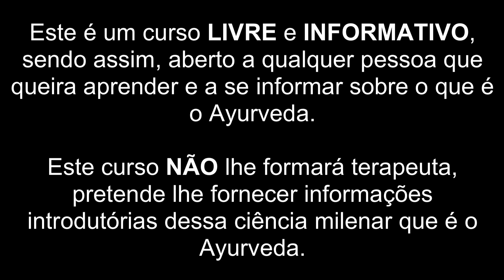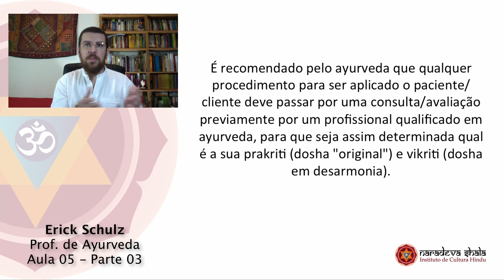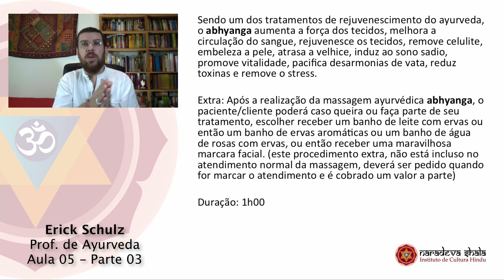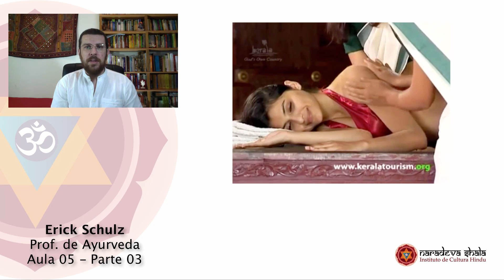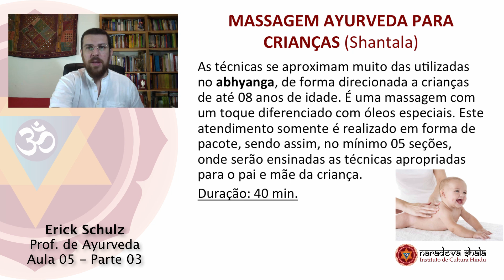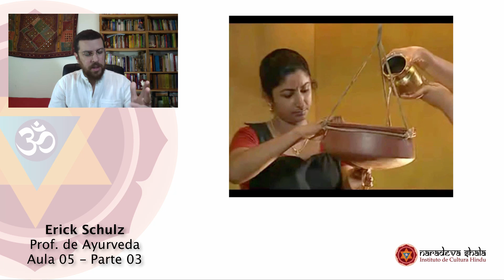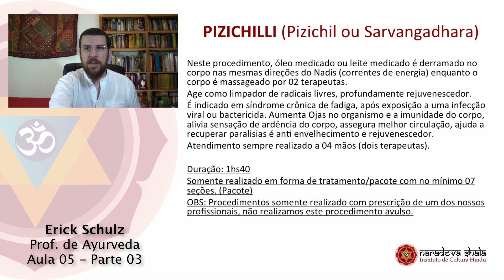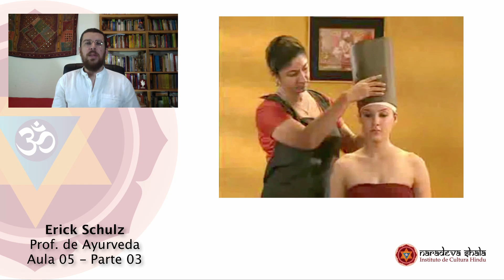CURSO DE INTRODUÇÃO AO ĀYURVEDA | Aula 05 - Parte 03 | 100% GRÁTIS E ONLINE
O Curso Grátis de Introdução ao Ayurveda Online, uma iniciativa do Instituto Naradeva Shala em levar o ayurveda, a ciência da vida, para todos do Brasil de forma gratuita e simples.

Essa é a parte 03 da Aula 05, é uma super aula o Profº Erick G. Schulz (BRA) - onde ele explica um pouco dos procedimentos externos do ayurveda como abhyanga, massagem ayurvédica, udwartana, garshana, shirodhara, pizhichilli, bastis, betra basti etc.

O ayurveda é um sistema de pensamento que nasceu dos Vedas (ciência védica) que cuidado do corpo e da mente, mantendo e ensinando como ter uma vida saudável e que possamos viver uma vida longa.

No ayurveda usamos diversos meios de tratamento, entre eles: alimentação natural e saudável, as famosas massagens do ayurveda como o shirodhara, abhyanga, os pindas, bastis etc, fitoterapia, o uso de plantas e ervas nos tratamentos, o uso das técnicas de ayurveda para desenvolvimento pessoal, como autoconhecimento, meditação, melhora da mente dos pensamentos entre outras dezenas de procedimentos.

Tenha uma boa aula.

📱 NOSSO GRUPO NO TELEGRAM → Para fazer parte, clique no link a seguir

⭐ WebSite do Portal de Curso Online e SemiPresenciais do Instituto Naradeva Shala

Local da Sede do Instituto Naradeva Shala:
(este é o endereço que caso queiram enviar alguma coisa para nós vcs podem usar)

💡 As informações contidas nesse canal têm caráter informativo, portanto não são utilizadas para auto-diagnóstico, auto-tratamento, auto-medicação ou com quesito formador profissional. Sempre procure um profissional qualificado para mais informações ou uma escola qualificada para aprender ayurveda 😊

ATENÇÃO: toda informação contida nesse canal é meramente informativa.

FONTE: todo o material apresentado em algumas aulas aqui no Curso Grátis de Introdução ao Ayurveda, foi montado através de material de apoio dos professores e professoras dos cursos de formação em ayurveda do Instituto Naradeva Shala e os textos que usamos como base para o nosso curso, todos os clássicos e alguns livros modernos como os do Dr. Vasant Lad, Dr. Robert Svoboda e Dra. Claudia Welch.